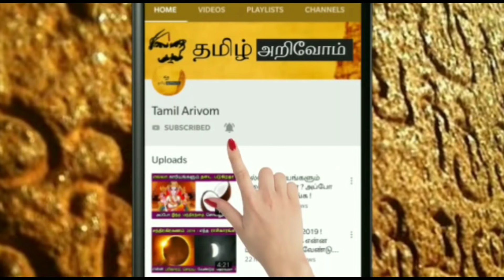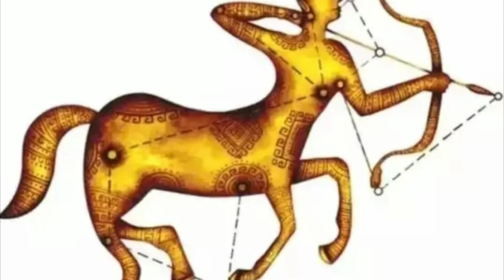அடுத்த 7 நாள்..இதுதான் நடக்கும் ! இந்த 6 ராசிக்கு மிகப்பெரிய ஆபத்து ! கவனமாக இருக்க வேண்டிய 3 ராசி !